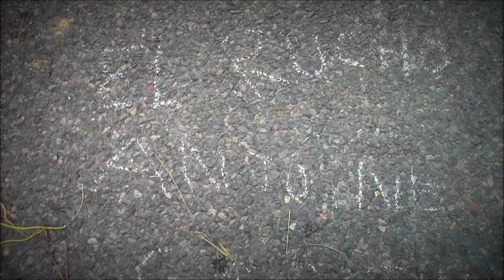Tour Alsace 2013 Strasbourg/Bischoffsheim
A regarder en 1080p ;) !